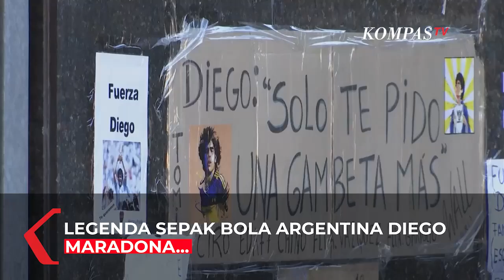Sejumlah Fakta Legenda Sepak Bola Diego Maradona Meninggal Dunia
JAKARTA, KOMPAS.TV  Legenda sepak bola Argentina Diego Maradona meninggal dunia pada Rabu, 25 November 2020. Ia meninggal dalam usia 60 tahun.

Maradona meninggal dunia karena diduga mengalami serangan jantung. Legenda sepak bola dunia ini telah dirawat di Rumah Sakit Ipensa, La Plata, Argentina sejak Senin, 2 November 2020.

Saat itu, Maradona dilarikan ke rumah sakit karena menderita anemia dan dehidrasi berat. Ia disebut mengalami pembekuan darah di otak atau Subdural Hematoma. Maradona juga beberapa waktu menjalani perawatan di rumah sakit.

Diego Maradona merupakan salah satu pemain legenda dunia yang lahir di Argentina. Salah satu momen ikonik Maradona adalah pada Pilada Dunia 1986 ketika ia mencetak gol "Tangan Tuhan" ke Gawang Inggris pada perempat final.

Selamat jalan Diego Maradona!